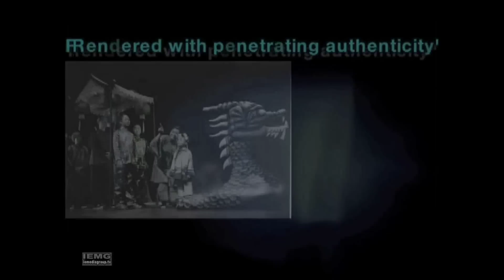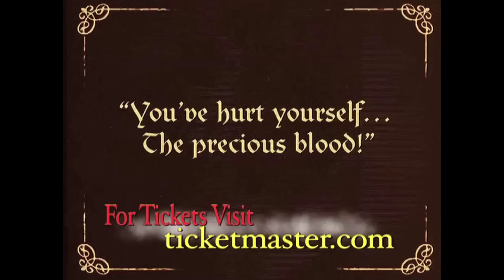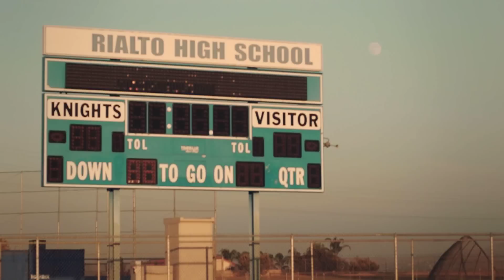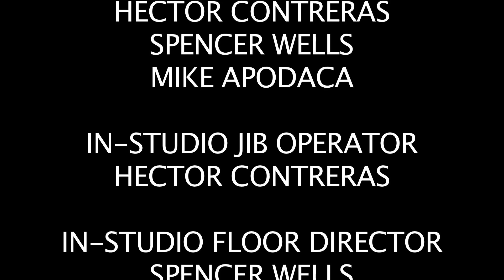GAME TIME SHOW 10 - Original Airdate 9.20.2011 (HD)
Thanks to our in-studio guest from San Bernardino High School, Coach Dominic Monica and student athletes Khleem Perkins and Eric Holloway.  Also don't miss the Corey Sandoval sightings and our Student Athlete Profile of the Week which includes Brandon Bennett and Miranda Martinez from Rialto High School.  It's GAME TIME!!